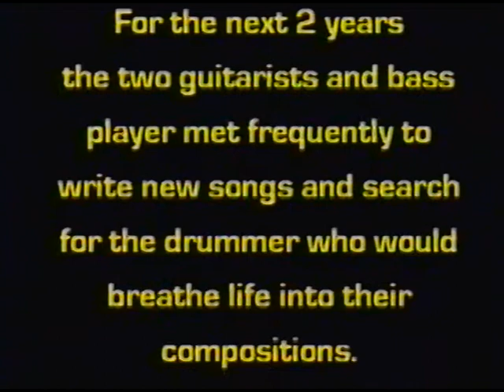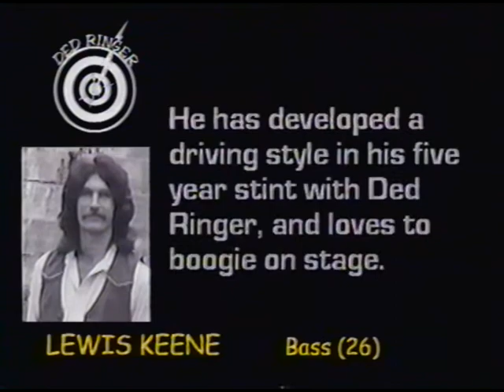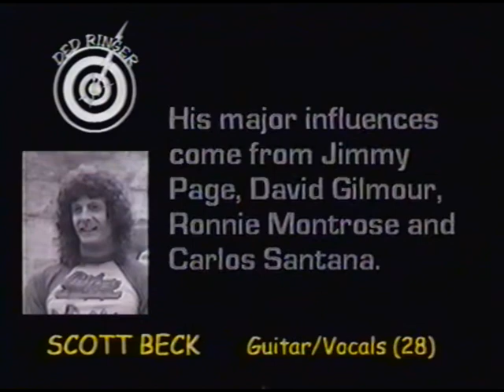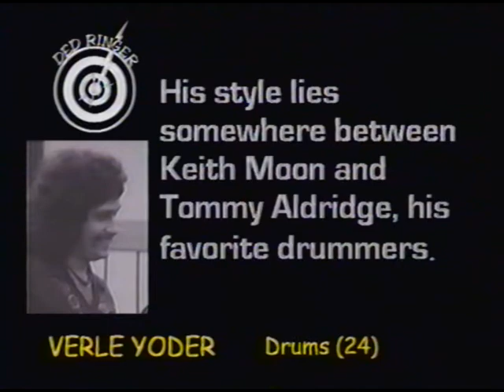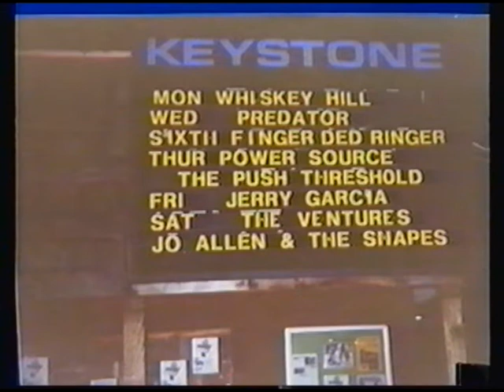Ded Ringer - You're All I Want Tonight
You're All I Want Tonight by Ded Ringer.

If you don't know, you better ax somebody.